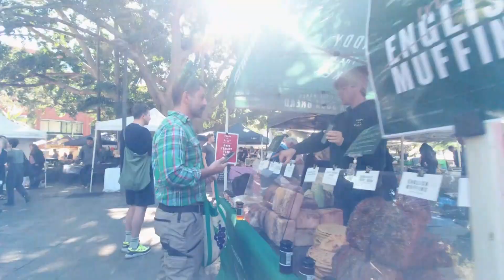ファーマーズマーケット。 オーストラリア旅 第26話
≪旅の動画 一覧≫